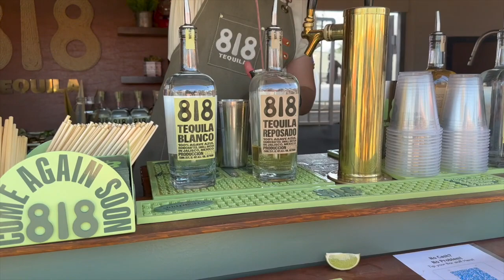Revolve Festival Vlog 2023